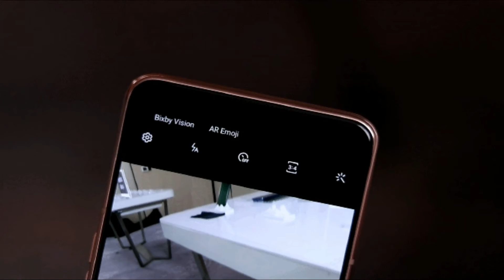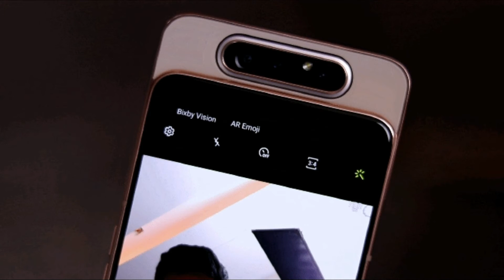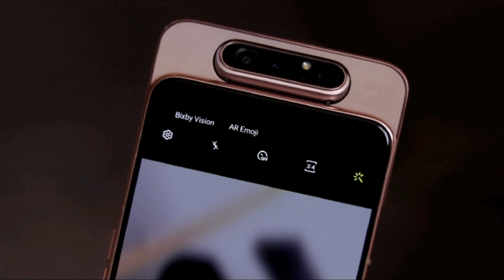Samsung Galaxy A80 launched - Price, Features and Specs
Samsung Galaxy A80 launched